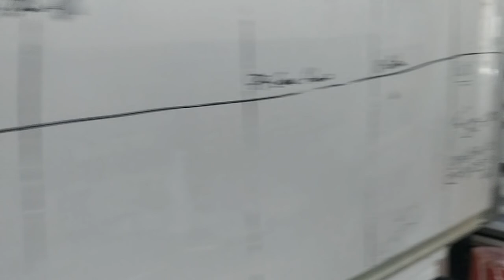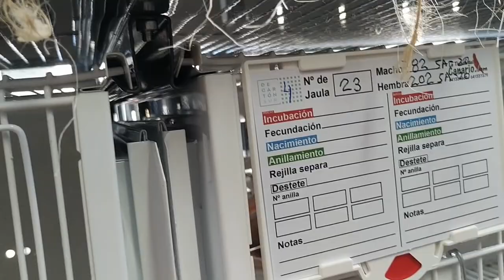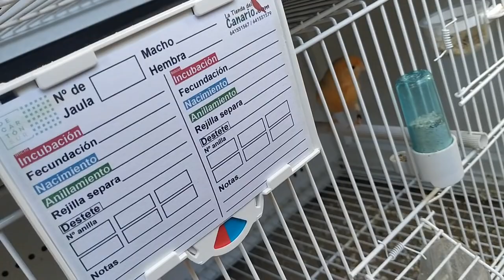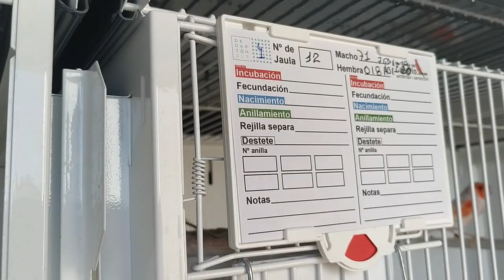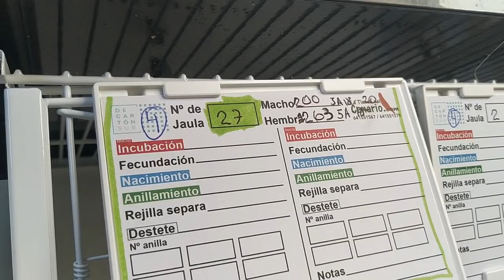COMO UTILIZO MIS NODRIZAS EN 2021